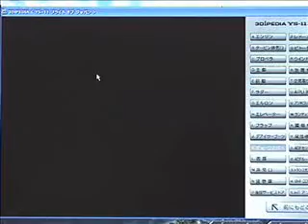3D図鑑 YS-11プライドオブジャパン